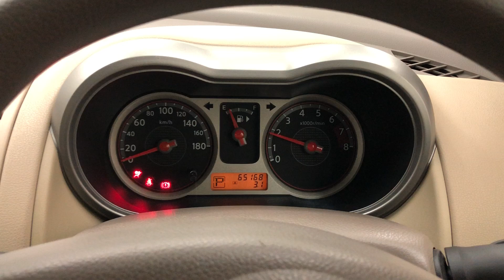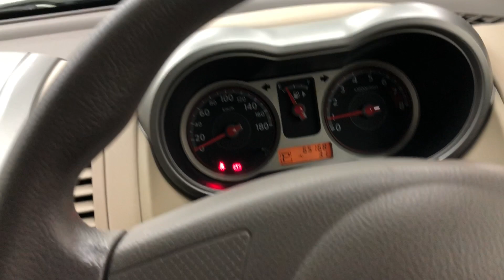19574A6SJ Nissan Note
19574A6SJ Nissan Note